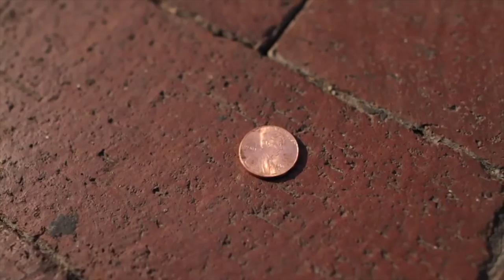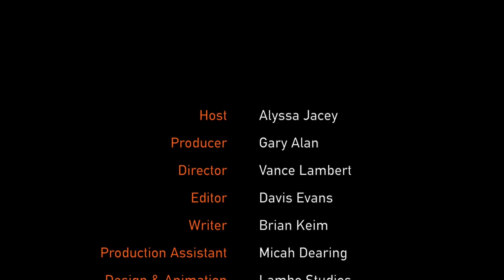TalentWatch TV Show- Episode 60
‘TalentWatch’ is a music video TV Show which showcases emerging music artists (singer-songwriters, bands, musicians) from around the world. The show can be seen on FilmOn TV, Roku, Amazon Fire TV and select cable channels. Season 1 of ‘TalentWatch’ is now on Amazon Prime.
This week, ‘TalentWatch’ host Alyssa Jacey presents Declan Galbraith, Karoline Rhett, Leonor Andrade, Alex B., Ellen Once Again, & ‘Goodnight Tonight’ to music fans.
to have a chance to appear on our show!